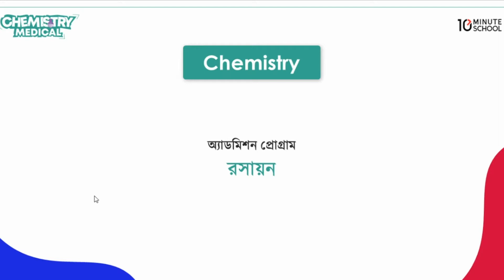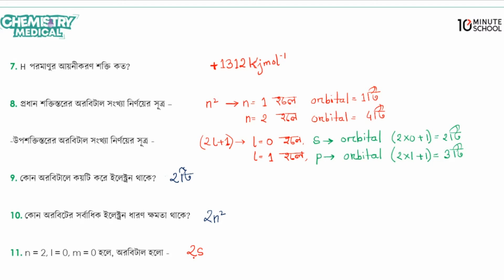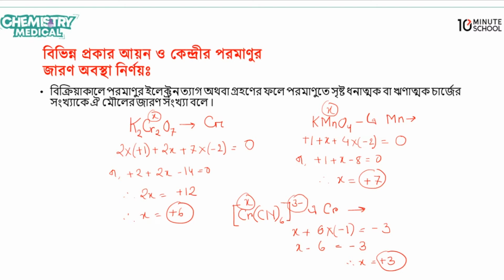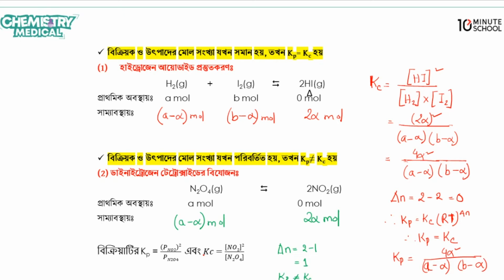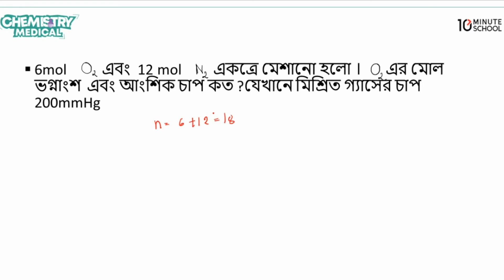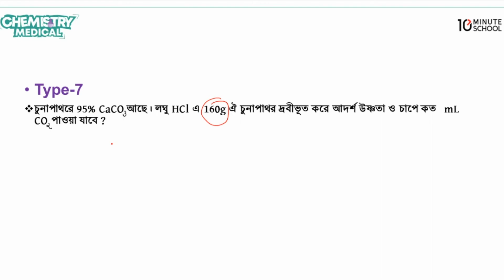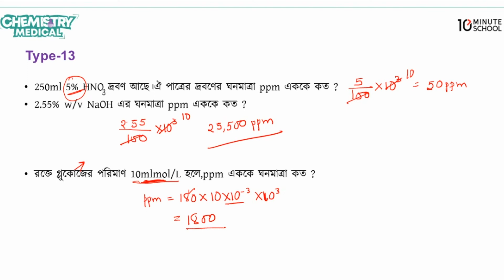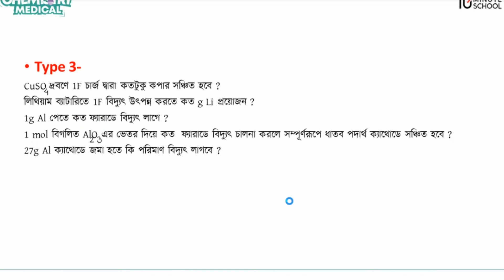গাণিতিক রসায়ন | Chemistry (রসায়ন) | মেডিকেল ভর্তি প্রস্তুতি | Admission Preparation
মেডিকেল ভর্তি প্রস্তুতির জন্য সবচেয়ে গুরুত্বপূর্ণ সাবজেক্ট হলো Chemistry (রসায়ন)। যে বিষয় থেকে বেশিরভাগ সময় প্রশ্ন এসে থাকে।

আজকের এই ভিডিওতে রসায়ন এর "গাণিতিক রসায়ন" নিয়ে আলোচনা করা হয়েছে। তাই দেরি না করে এক্ষুনি দেখে নিন সম্পূর্ণ ভিডিওটি।

Instructor Name: Rakkan Afsara Tushi
Sher-E-Bangla Medical College